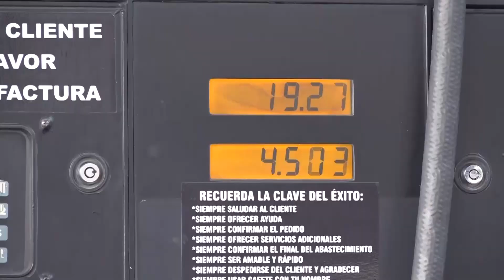NOTICIA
NOTICIA: Conductores en San Vicente hablaron sobre los precios de los combustibles.-